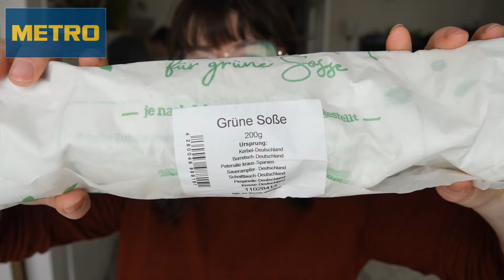122,00 Euro Metro Eskalation | Käseliebe | mit Essensplan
Zuschauerpakete werden im Video ausgepackt & Karten werden vorgelesen - (sollte es nicht anders vermerkt sein)
Adresse (Packstation):
An: Mmira Maurer
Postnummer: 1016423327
Packstation 420
13407 Berlin
❗❗❗ Patrion 100% Transparent ✅ ~ die beste Unterstützung!
❗❗❗ günstiger Onlinebrillenhändler ✅ ~ spare 10% mit dem Code Mmira10

(für Kooperationen)

Meine Amazon Wunschliste:

Meine  Bildbearbeitung: Picasa3 sowie Paint 3D
Meine Kamera: Gopro 9 & Panasonic Lumix GX8
Mein Saug & Wischroboter
Mein LieblingsBadekleid

~ Affliate Links vom Amazon Partnerprogram
Dieses Video enthällt :